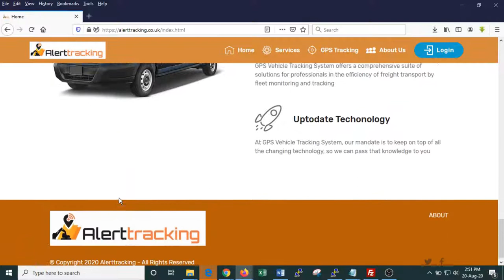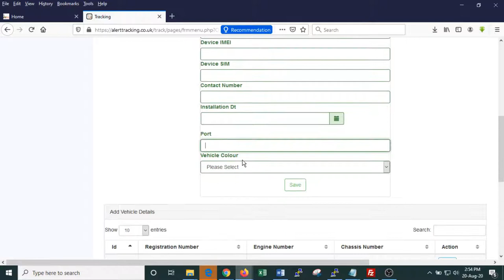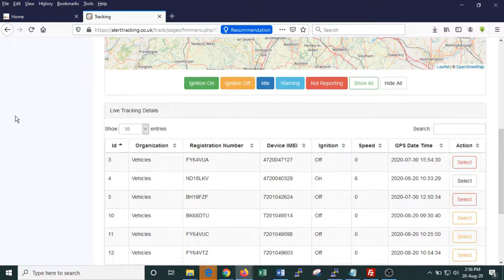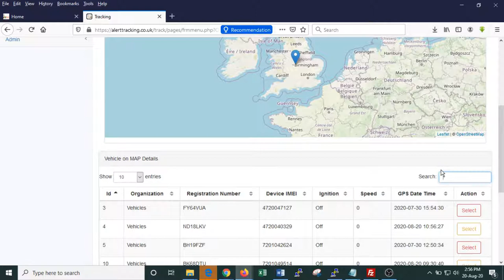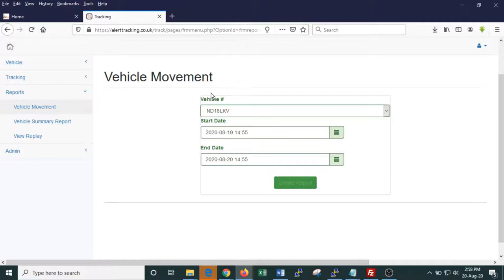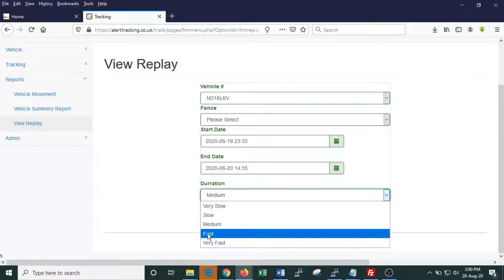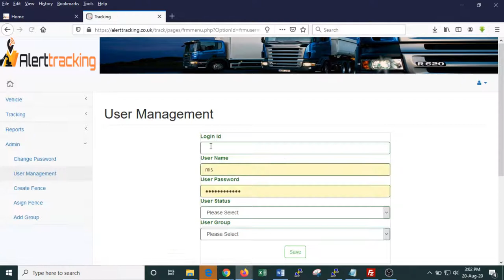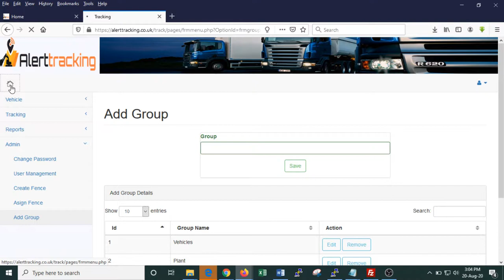GPS Vehicle Tracking System Demo